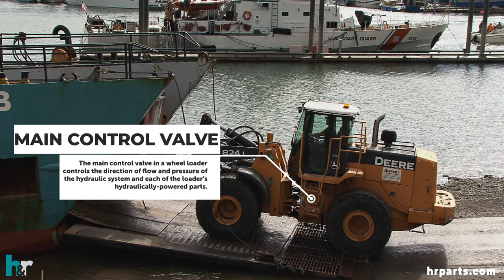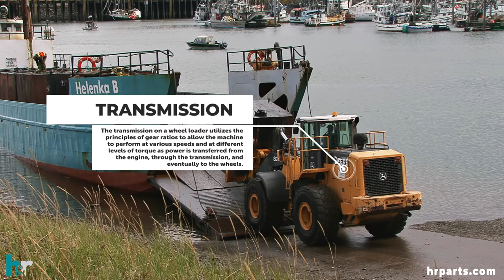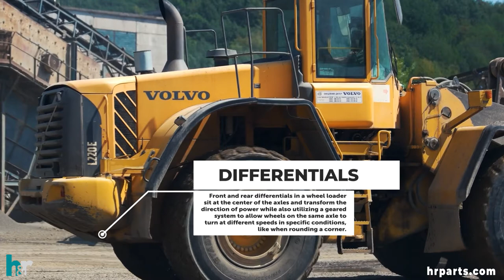Parts of a Wheel Loader Explained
While most people understand the purpose and the unique capabilities of a wheel loader, many might still wonder how every part on the machine works together or the name of each part.